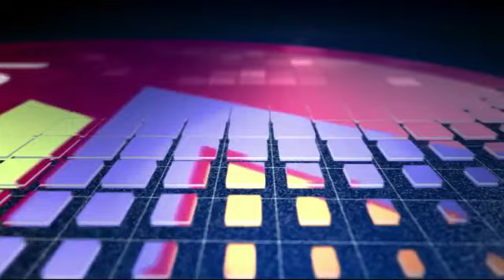ஆசிரியர் தினச் சிறப்புப் பாடல் | karur M A Raja | SP Sundar | Xavier | Felix cyril | TNCCA | Infy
ஆசிரியர் தினம்

ஆசிகள் தருகின்ற ஆசிரியர், அவர்
வாழ்த்துகள் வரமாகும்
பாதையில் பாதம் வழுக்காமல், அவர்
வார்த்தைகள் கரமாகும்

கருவினில் சுமக்கா அன்னையவர்
தோளினில் ஏந்தா தந்தையவர்
உயிரினில் சுமக்கும் தூயவர்கள், உனை
உறவென நினைக்கும் தாயவர்கள்

குருவெனும் நிலையது இறையாகும், அவர்
கூறிடும் வார்த்தைகள் மறையாகும்.

அழகிய வடிவாய்க் களிமண்ணை
வனையும் அறிவுக் குயவன் அவன்
கனிதரும் மரமாய்த் தாவரத்தை
வளர்க்கும் தோட்டக் காரன் அவன்

உலகிற் குன்னை அறிமுகமாய்
செய்வது அன்னைப் பணியன்றோ,
உனகினை உனக்கு அறிமுகமாய்
செய்வது கல்விப் பணியன்றோ

உந்தன் உயர்வைத் தன்னுயர்வாய், தினம்
எண்ணியே மகிழ்வது இவர்களன்றோ
ஏழ்மை நிலையில் வாழ்ந்தாலும், உயர்
மேன்மை காப்பது இவர்களன்றோ

வரம்பினை மீறா வாழ்க்கைக்காய்
பிரம்பினை நாடும் பிரியர் இவர்
அரும்பினை கீறா மென்மையிலே
கரும்பெனும் வாழ்வை நல்குபவர்

தியாகம் தன்னை மகிழ்வுடனே
தருவது இவர்கள் பலமன்றோ
தோழமை நட்பு உறவுதனை
கலந்தே காட்டும் குணமன்றோ

நாளைய வாழ்வின் கதிரவனை, ஒளி
கூட்டியே செதுக்கும் சிற்பியன்றோ
வலிமை இல்லா மாணவரைக், கூட
வானில் ஏற்றும் பிறவியன்றோ